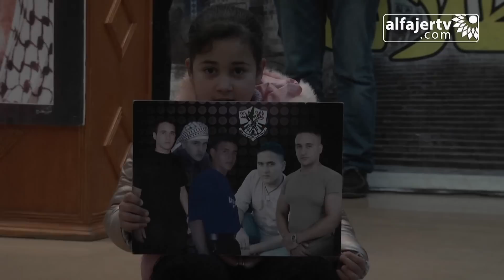مهرجان إحياء الذكرى الـ 49 لإنطلاقة الثورة في طولكرم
تلفزيون الفجر الجديد 12/1/2014 | مهرجان إحياء الذكرى الـ 49 لإنطلاقة الثورة في طولكرم